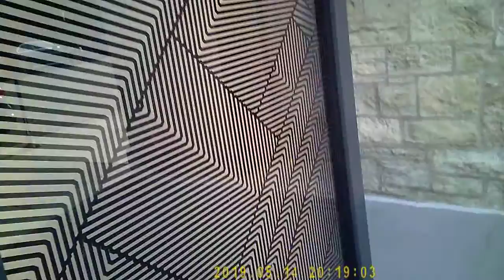2 annoying guys on a truck inside they're mom is inside annoying too